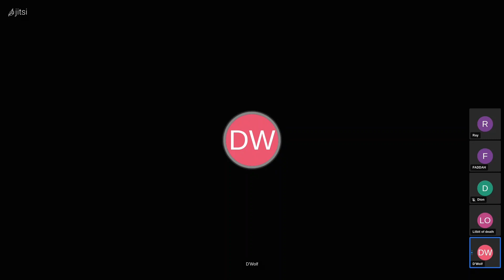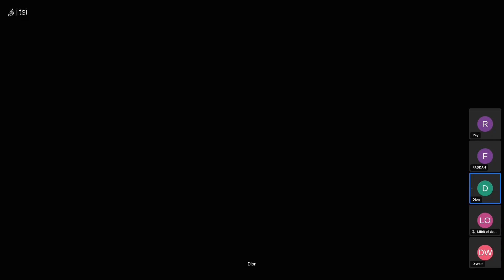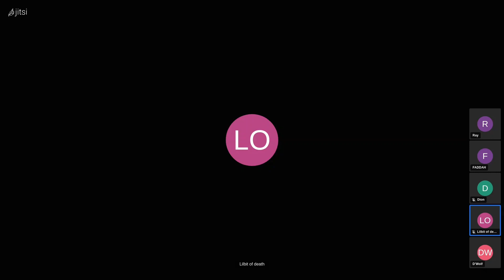Flying out Coochie? - You Know What...Podcast